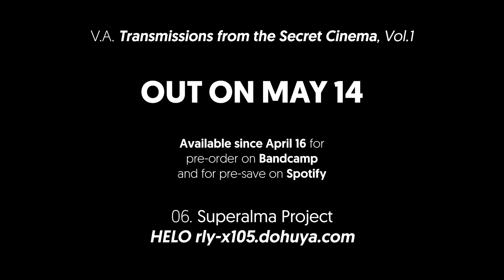[VN001] 06. Superalma Project - HELO rly-x105.dohuya.com (30" Foreplay)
If you liked the foreplay, you're gonna love the real deal. Come on and get down with the full compilation "Transmissions from the Secret Cinema, Vol.1". Out on LP and digital on MAY 14 and already available for pre-order

Gabriela Benedeti is the one to blame for this amazing series of eight short videos.